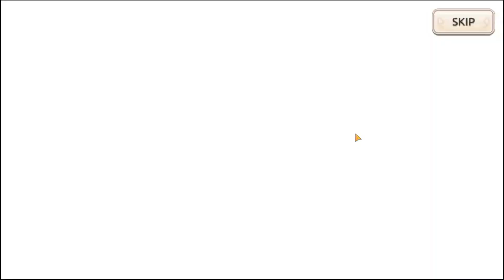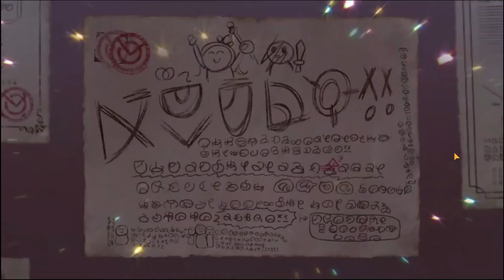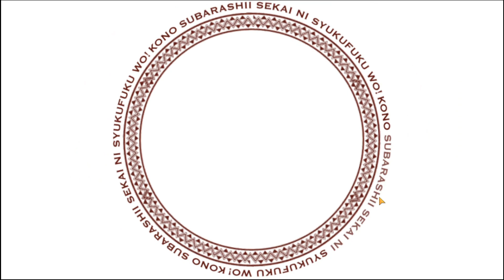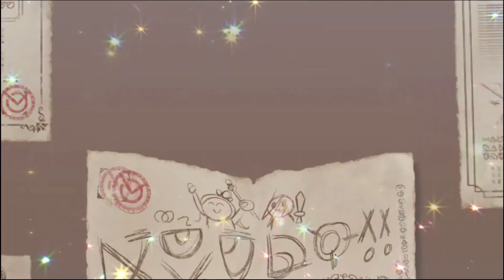KONOSUBA Fantastic Days | tremenda Colaboración con OVERLORD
00:00 intro
00:35 a jogar
04:34 a reclutar (1)
14:54 sigo jogando
37:14 lanzo y consigo al personaje de COLAB
39:32 mi numero de usuario
39:39 outro